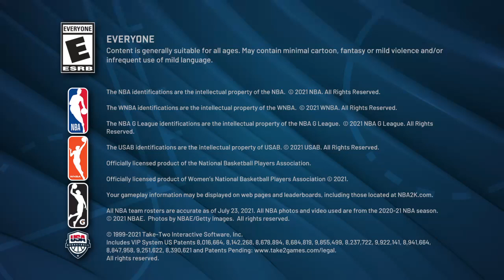OMG Best snipe ever